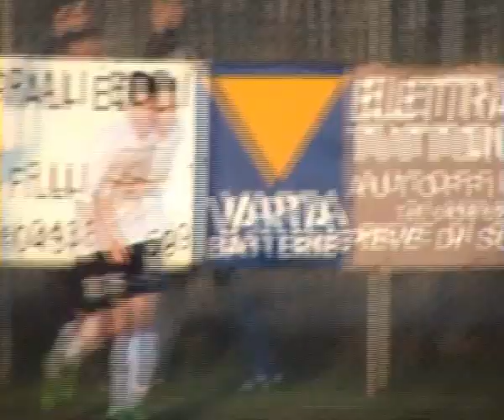8 marzo 2014 - Campionato Prov. Allievi TV Girone A Eclisse CareniPievigina-Godega 0-1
Campionato Allievi Provinciali Treviso, Girone A, settima giornata ritorno Eclisse Careni Pievigina - Godega 0-1